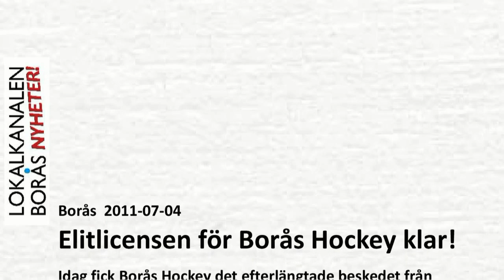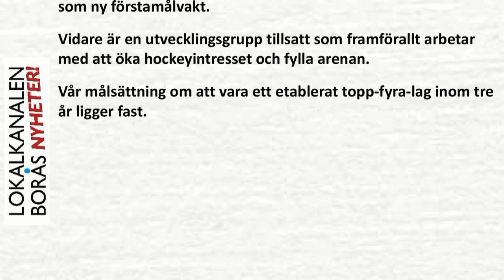Elitlicensen klar för Borås Hockey.mp4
Idag fick Borås Hockey det efterlängtade beskedet från Hockeyallsvenska nämnden att man får elitlicens för säsongen 2011/2012 och att den allsvenska platsen därmed är säkrad...